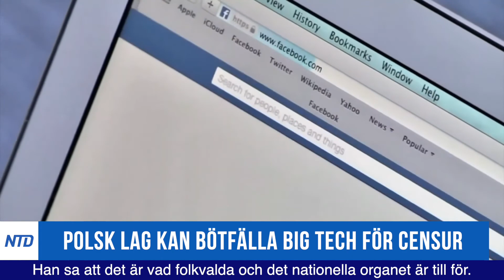Polsk lag kan bötfälla Big Tech för censur | NTD NYHETER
Polen kan anta en lag som kan leda till omfattande böter för sociala medieföretag. Av den orsaken om de censurerar användare som stödjer vissa ideologier.